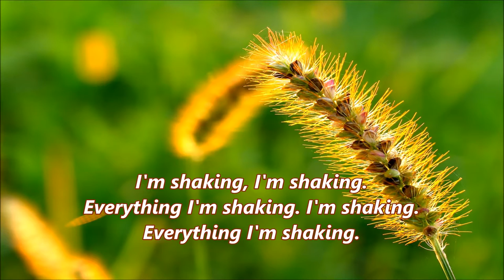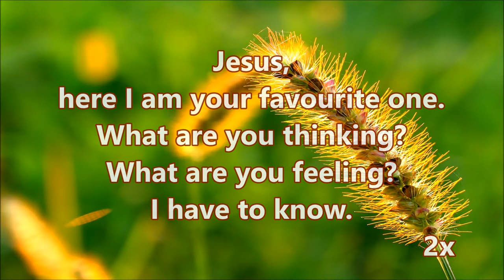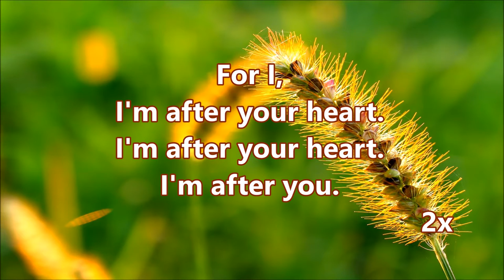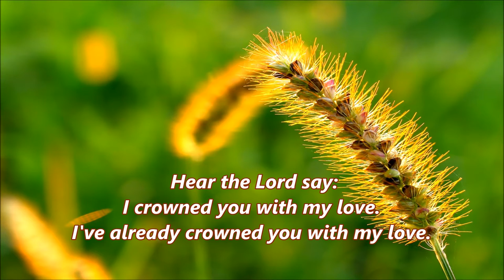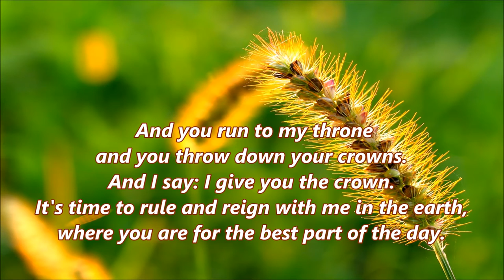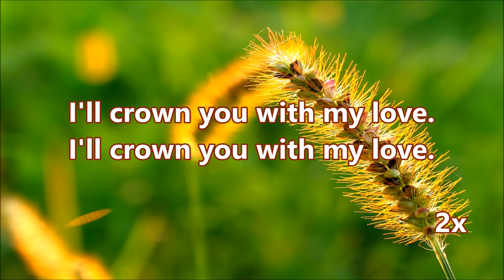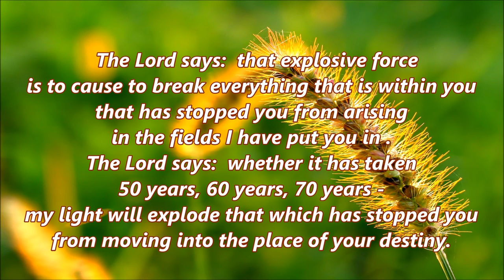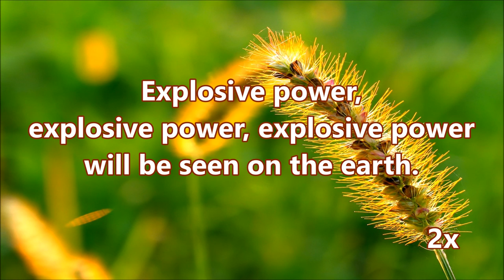Tevet 5777 (תשע״ז טֵבֵת): Favourite One & love crown prophecy (כתר אהבה) (Live) [HD]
Tevet 5777 (Jan 2017):  This song flows into prophecies that you have been crowned to be a light in this world and that the light within you will make structured come down that to date have withstood you.  Be blessed.                             - - - - - - - - - - - -                     Prophecy starts at 4:41 mins.